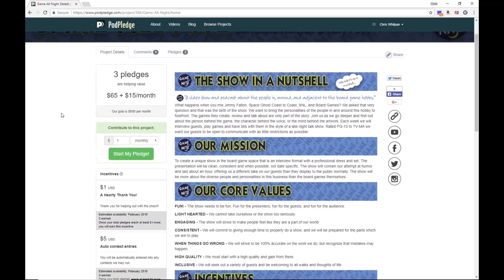E27 - Jon Cox - YouTube Creator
Jon Cox!  That's right!  Jon of Jon Gets Games swings by tonight to chat about the big changes in his channel and the impetuous behind it.

We also chat about the crazy lifestyle he lives with all the people he can't talk about!

We play "Weird things humans search for from Big Potato games!